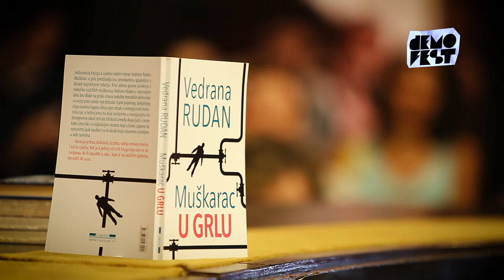Demofest 10 - 21.07.2017. - Promocija knjige Vedrane Rudan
Šta se dogodi kad se promocija knjige pretvori u nešto sasvim drugo?